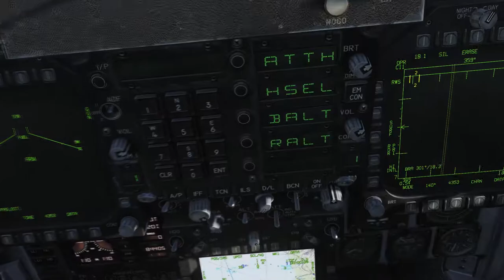DCS World F/A-18C: Case 1(ish) landing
I don't know how I was able to put this on the deck but I landed the F/A-18C onto the Stannis. Not been able to repeat this. I Case 1 landing... with an not typical final turn and recovery.